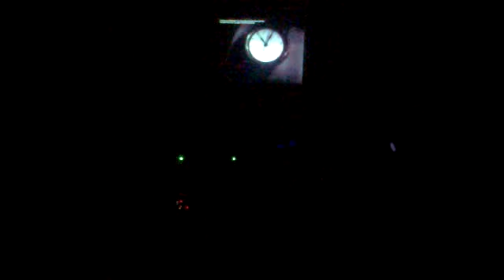Pigs on the Wing - In the Flesh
Slovak Pink Floyd revival band, Zvolen, 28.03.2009